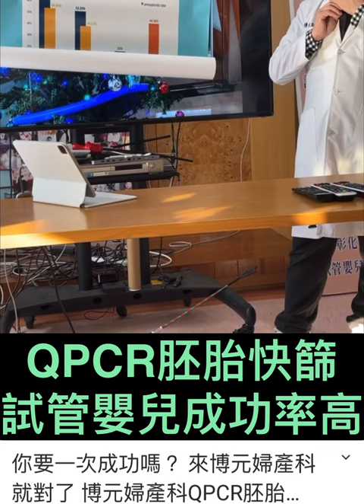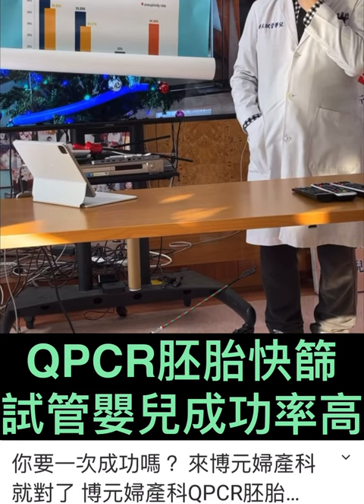2021年12月3日